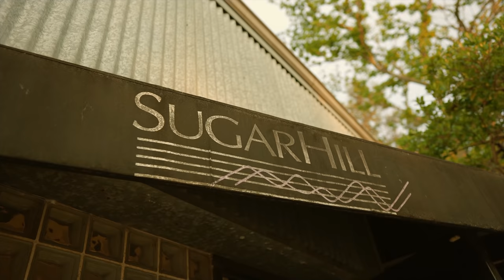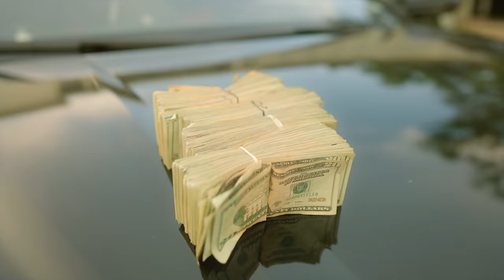Shootem Up - Bird Shopping ft. Peso Peso (Dir.